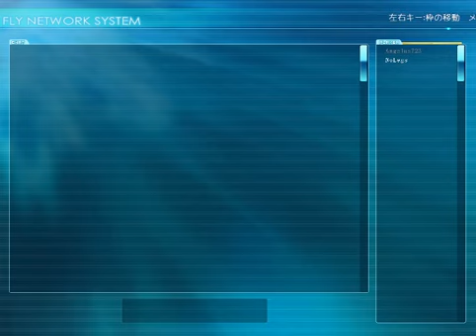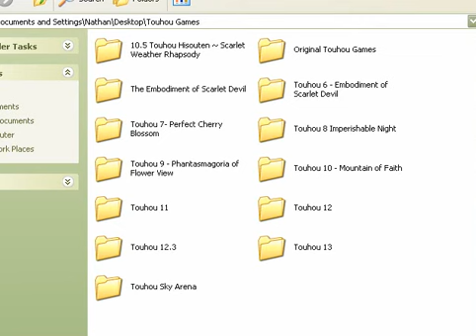Let's VS in Touhou Sky Arena w/ NoLegs and Angelus part 1: Daybreak?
seems a bit like it :D